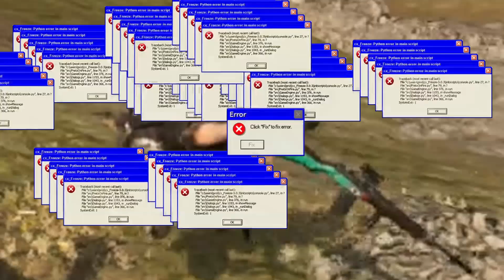Call of Duty MAC-10 EXPERIENCE.exe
Yo boys & girls welcome back to another video on my channel! Today I used the new Mac-10 which is unlockable through the season 1 battle pass. This gun is absolutely bonkers even after a patch and I have no idea how it is still in the game! Hopefully you enjoyed the MEMES and the rest of the video!

Anyways this was: The Call of Duty Mac-10 Experience.exe

Comment some video suggestions if you have some for me also!